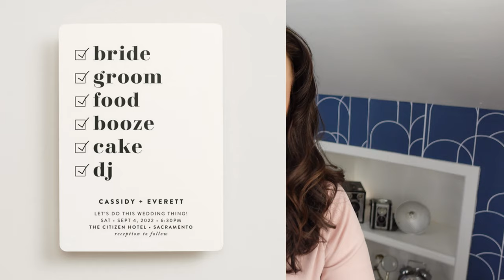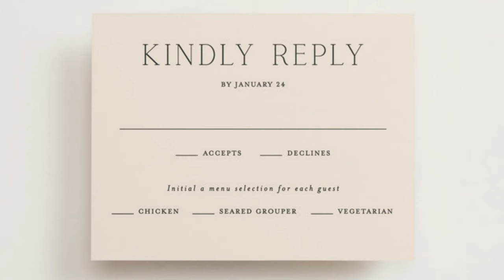What to Wear to a Wedding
So many of us have weddings to attend this summer, and you might want some guidance on how to determine what is appropriate to wear to a wedding. I go through how to read a wedding invitation to determine how formal a wedding will be, and cover some quick dos and don’ts of how to select the perfect wedding attire. And of course, there’s Newton the cat at the end being adorable as always.

0:00 Intro and caveats
0:20 Read the invitation
1:15 What not to wear
2:45 Don’t compete with the wedding party
3:25 The spectrum of formality
6:02 Details on wearing a suit
6:17 Final thoughts and take-aways
6:34 Weekly Newton sighting

Couple looking at each other Image by freepik
Pixabay
Pixabay
Wedding Dinner Image by freepic.diller on Freepik
Pixabay
Pixabay
Pixabay
Pixabay
Pixabay
Close up of suit: Image by StockSnap Pixabay